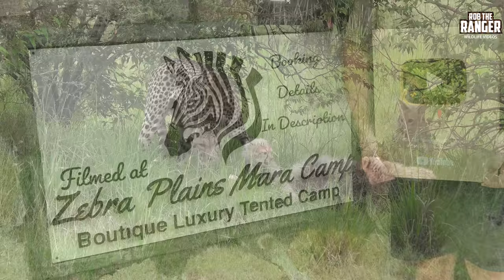Cheetah And Cubs With A Gazelle Meal | Maasai Mara Safari | Zebra Plains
Imani female cheetah and cubs with a gazelle meal. The black-backed jackals were doing their best to disturb the cheetah family but had no real success. The cheetah cubs seemed to enjoy snarling and hissing at the jackals.